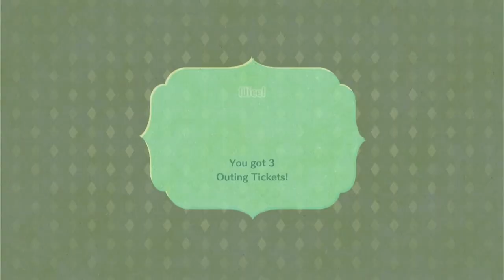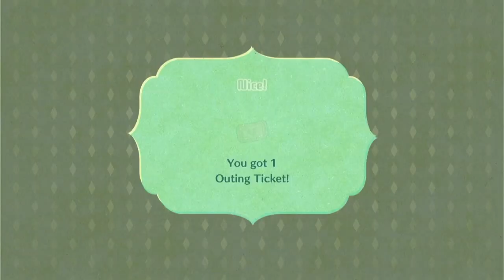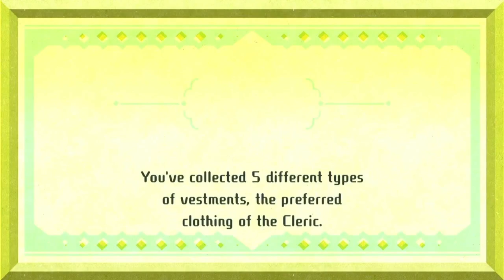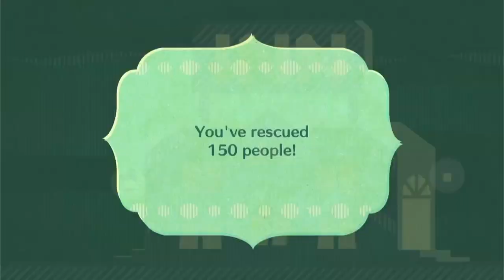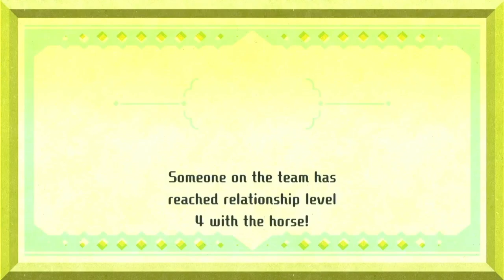Touhou Miitopia - Episode 4: Royal and Ruins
It's finally time for some more Miitopia

The Mii's Created Miitopia ID Code: 1GGYFG1

(All Photos in any video are found online and not owned by me)